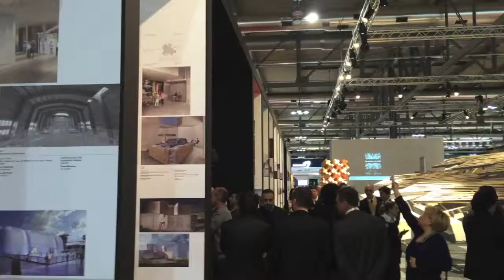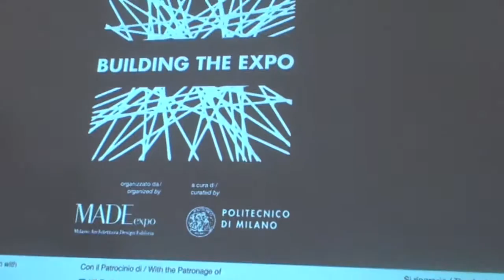Opening of Buiding Expo 2015 @ MADE expo